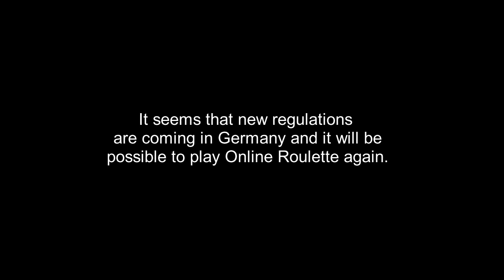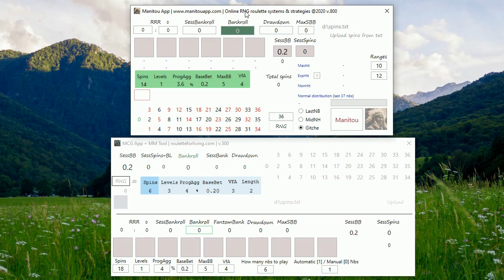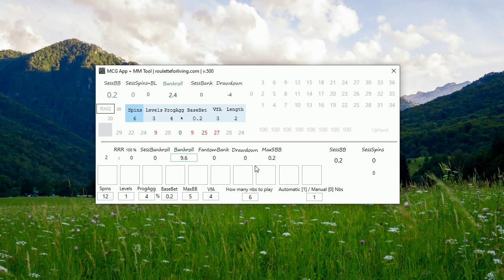Let's play again Online Roulette ... June 21st 2021 new regulations in Germany | Roulette systems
In just 2 months I am happy to join you again on online roulette journeys ... Petr